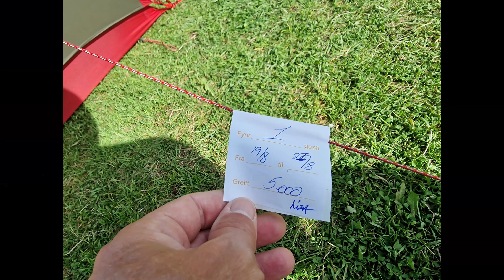Iceland Bike Tour Day 27: Cycling Úlfljótsvatn Camping to Selfoss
A bit of POV of cycling the roads in Iceland in today's bike touring video. Filmed on August 19th 2023, there's commentary on my thoughts on bike touring during today's ride. It was only a short day's bike ride between Úlfljótsvatn Camping and Selfoss.

Here's what gear I took for camping during the bike tour in Iceland